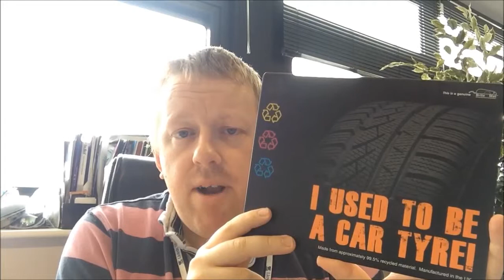Recycled Tyre Mousemat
Promotional Recycled Tyre Mousemat